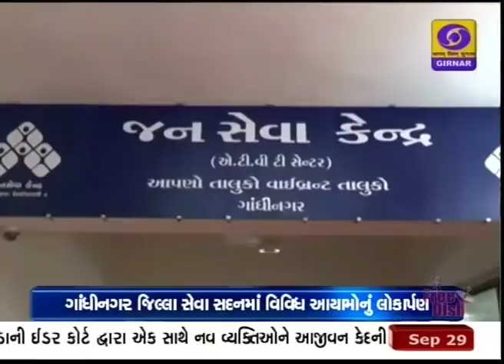ગાંધીનગર ખાતે મુખ્યમંત્રીના હસ્તે અતિ આધુનિક જનસેવા કેન્દ્રનું લોકાર્પણ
મુખ્યમંત્રી વિજય રૂપાણીએ ગાંધીનગર જિલ્લા સેવા સદનમાં વિવિધ આયામોનું લોકાર્પણ કર્યુ હતુ. ગાંધીનગર જિલ્લાના નાગરીકોને વધુ સારી અને ઝડપી સુવિધા મળી રહે તે હેતુથી મુખ્યમંત્રી દ્વારા એરકંડીશન સુવિધા કેન્દ્ર, આધુનિક જનસેવા કેન્દ્ર, સબ રજીસ્ટ્રાર કચેરી, પોષણસેવા, હેલો SOS અને તીર્થદર્શન તેમજ ઓપન હાઉસનું લોકાર્પણ કર્યું હતું. આ પ્રસંગે મહેસુલી મંત્રી કૌશિક પટેલ, ગાંધીનગર જિલ્લા કલેક્ટર એસ.કે લાંઘા, મેયર બિજલબેન અને મ્યુનિસિપાલ કમિશ્નર સહિતના અધિકારીઓ ખાસ ઉપસ્થિત રહ્યા હતા.